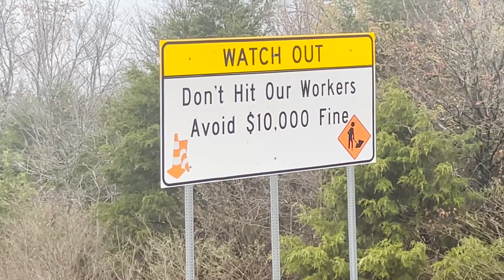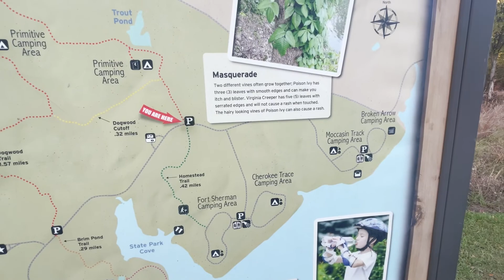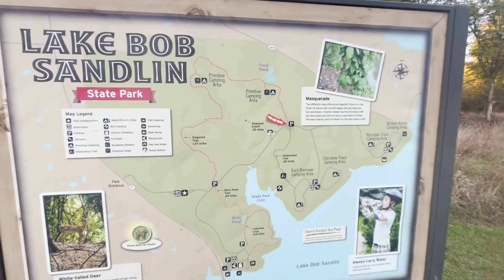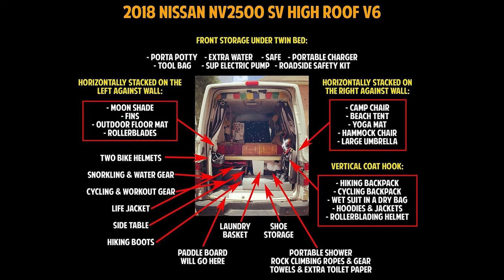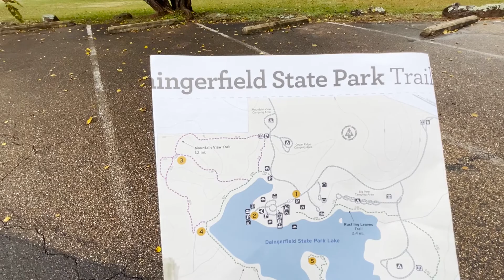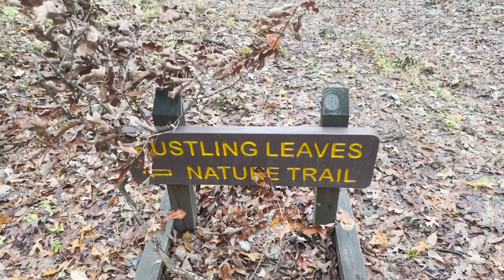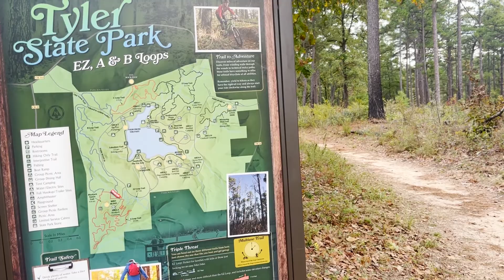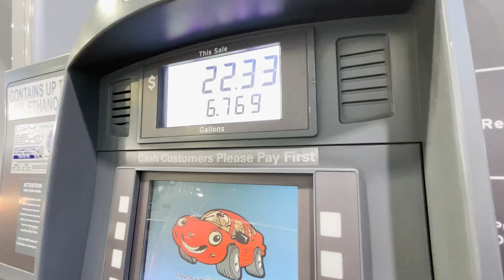TYLER, DAINGERFIELD, LAKE BOB SANDLIN & PURTIS CREEK STATE PARKS | East Texas | Solo Female Van Life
I explored the state parks in East Texas.

My recommended products:

15 Amp Shore Power Plug Adaptor
12v extension cord
All You Need is Love wall hanging
12v extension cord